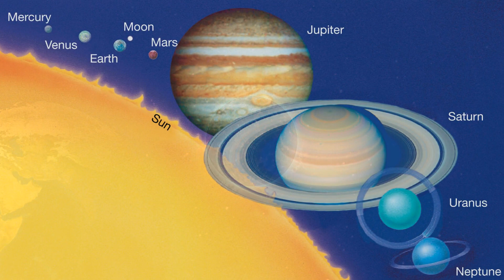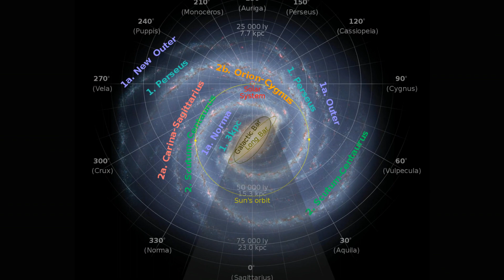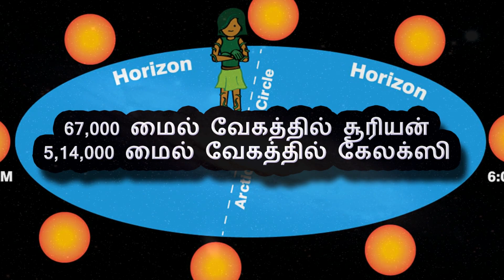நமது சூரியக் குடும்பத்தின் வயதை எப்படி கணக்கிடுகிறார்கள்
நமது சூரியக் குடும்பத்தின் கேலக்டிக் இயர்